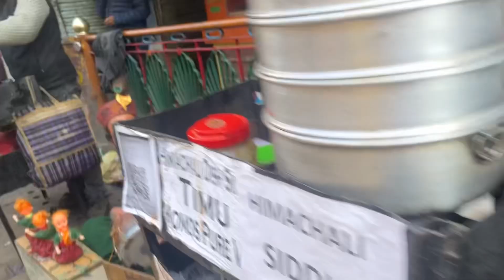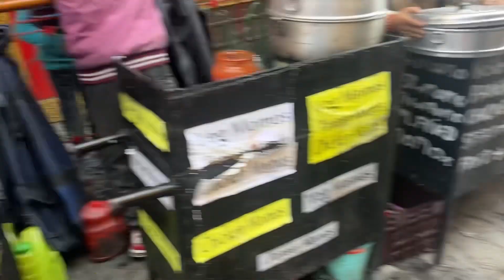| Exploring Bhagsu and Mc leod Ganj special vlog |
Hello Everyone
Hope you’re doing well today…

Kese hai aap sab to chaliye me apko btati hun.. k Meri Himachal Pradesh ki Trip Kesi rahi ..!!
Or Maine wha par kya kya experience kiya ..
To Sabse phle Me wha gayi jha Himachal me sbse famous Jagh Mallroad or Bhagsunath Temple me kya kra ye apko video me dekhne ko milega ..Video me bane rahe or Mere Channel ko subscribe krke jana ….

Triund Himachal Pradesh Trekking
Himachal Pradesh
Trekking Experience
Trekking Guide
Trekking Tour
Trekking Tours
Triund experience
Himachal Road
Himachal Pradesh and other cities
Himachal Pradesh Lifestyle
Triund trekking vlog in December 2023
Triund Himachal Pradesh Camping
Camping in Triund Himachal Pradesh
Mc Leod Ganj Trip
Triund Information Video
My Trek partner in Triund Himachal Pradesh
Triund Trip in low budget
Camping in India best place Triund Himachal Pradesh

Bhagsunath Temple
Bhagsunag Himachal Pradesh
Bhagsu Travel
Waterfall 20km in mc leod ganj
Bhagsunag view
Views in mc leod ganj